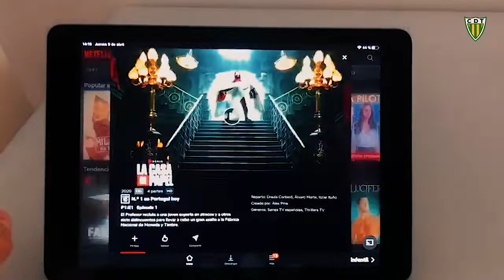📖 Diário Auriverde | Pepelu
É sozinho em Tondela que Pepelu cumpre à risca o isolamento na sua casa. Clica no ▶ e fica a conhecer o dia a dia do nosso 👕1⃣4⃣